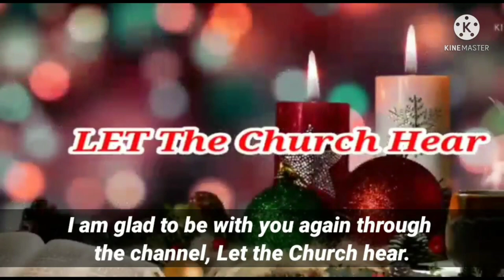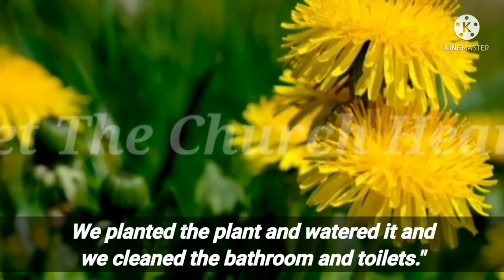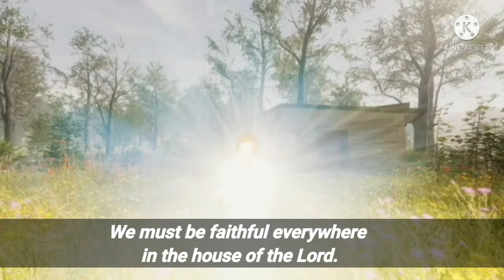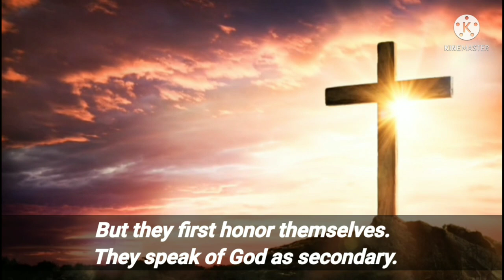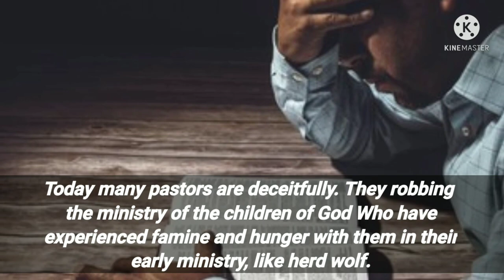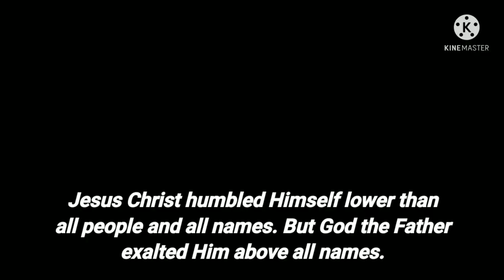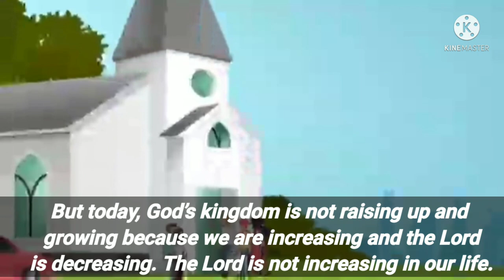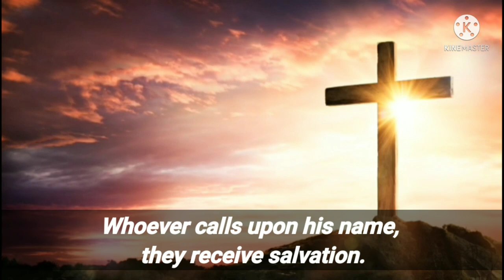HUMBLE - MOSES, JESUS | தாழ்மை - மோசே, இயேசு | CHRISTIAN MESSAGE IN TAMIL - PASTOR - A.ARUL RAJA.